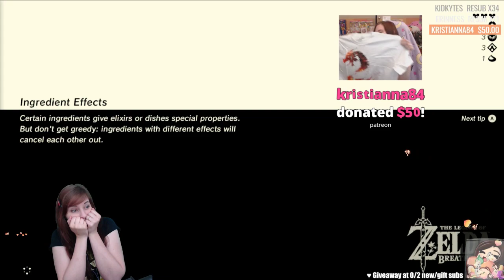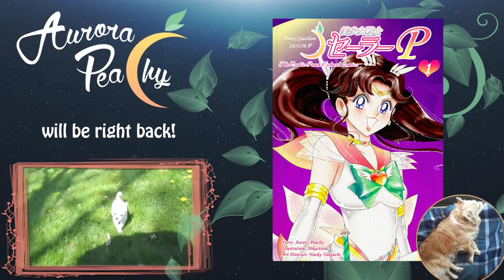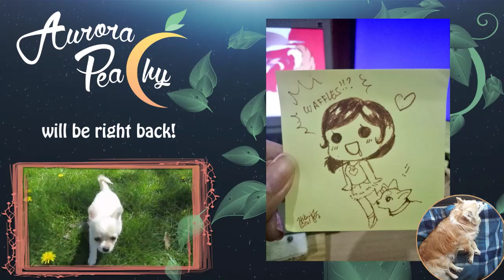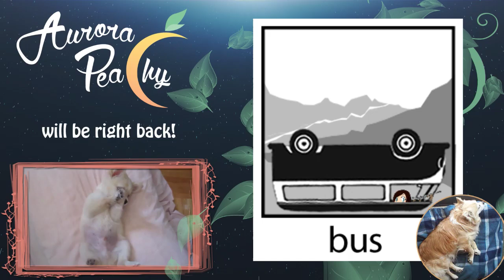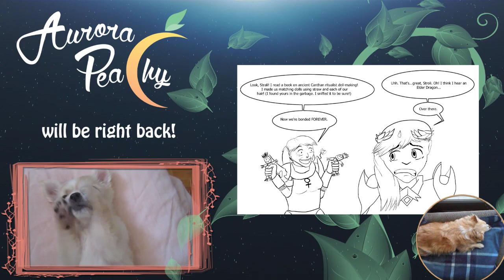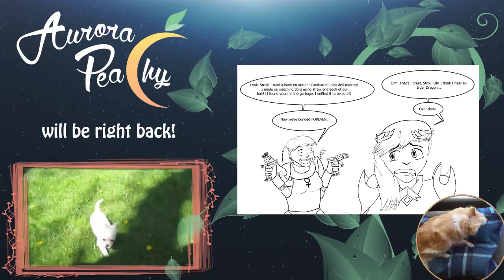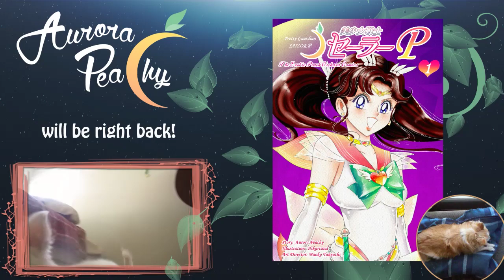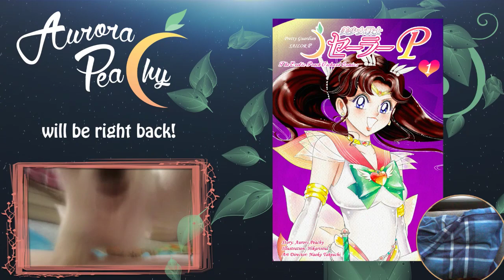The Legend of Zelda: Breath of the Wild | part 2